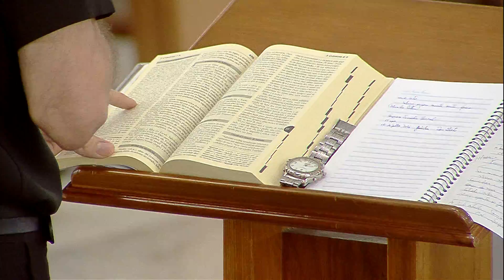O mosaico do Pai das Misericórdias - Padre Márcio Prado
Kairós Santíssima Trindade - 22/05/16